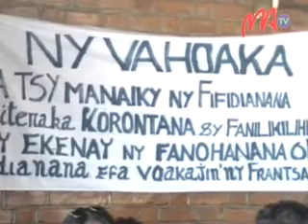03 PRO RAVALO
Nampitandrina ny fivondron'ireo mpomba an-dRavalomanana, fa tsy mankasitraka velively ny fanapahan-kevitra mirona mankany amin'ny fanohanana kandida nilatsaka ho fidiana filoham-pirenena amin'ireo 33 izy ireo.